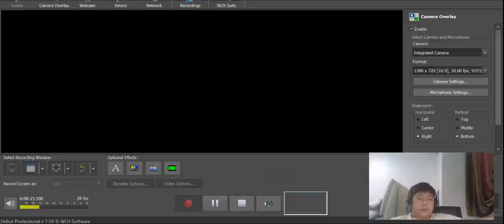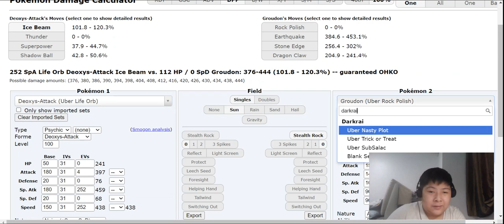Is shaymin-sky actually good?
People dont use shaymin-sky, prob because its not as strong as Palkia, is weak to stealth rocks unlike Dialga and doesnt have the defenses of Giratina.

Its good so shut up